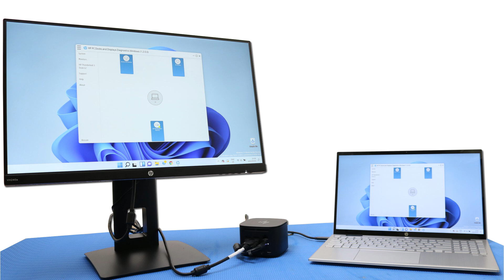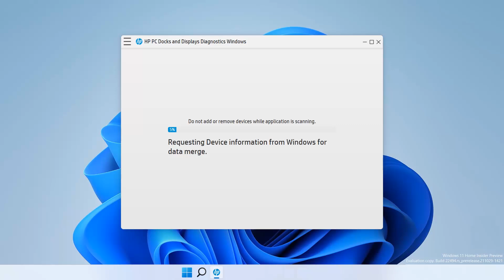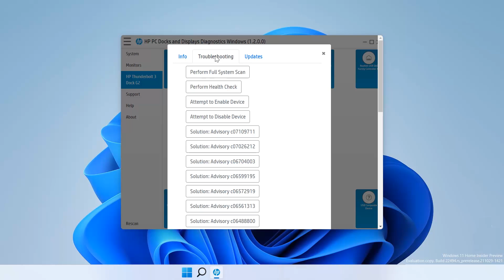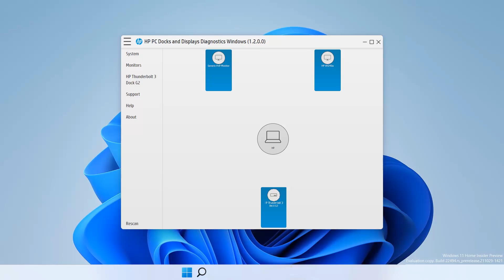Using the HP PC Docks and Displays Diagnostics App| HP Computer Service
Chapters:
00:03 - Introduction
00:08 - Using the HP PC Docks and Displays Diagnostics App

Learn how to use the HP PC Docks and Displays Diagnostics App